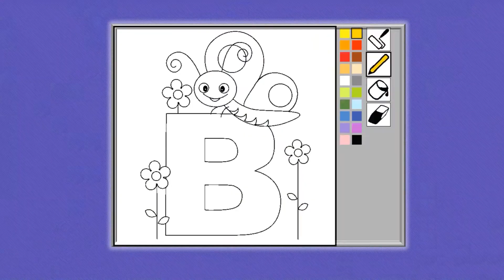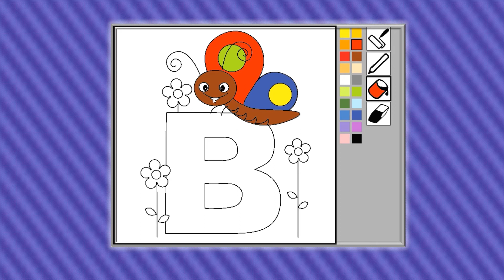LETRA DA SEMANA | LETRA B